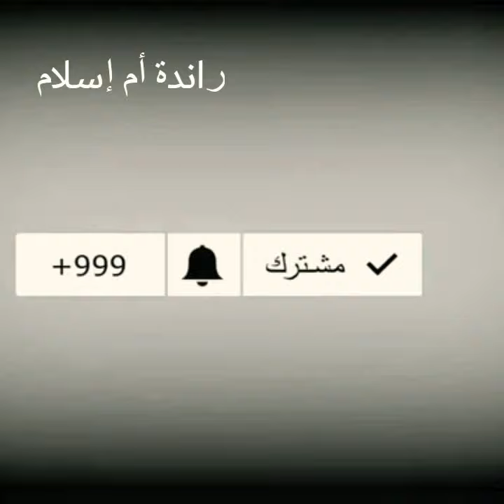موديلات راندة الكورميط على طول الجلابة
مجموعة من موديلات جلابة بالراندة المغربية